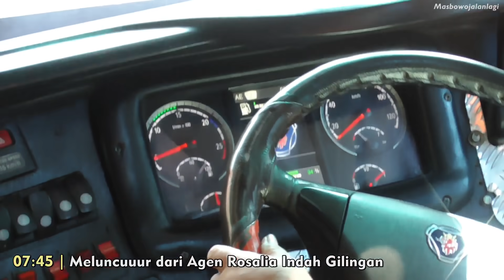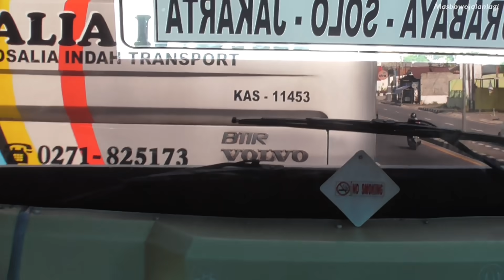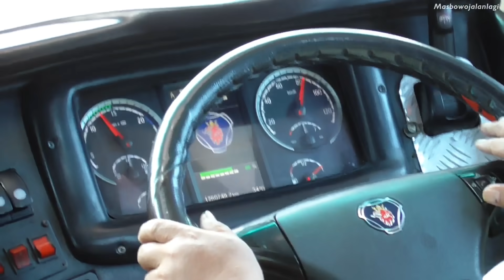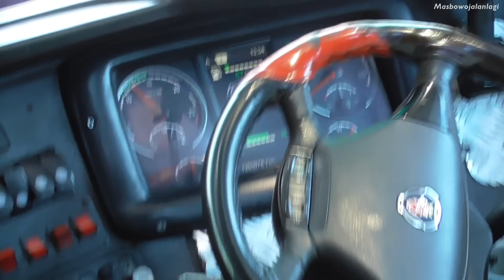PERTAMA KALI NAIK BUS PAGI DARI SOLO | Rosalia Indah Eksekutif Plus Scania K360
Rosalia Indah
Scania K360iB
Kelas Eksekutif

Setelah cukup lama tidak bepergian jarak jauh, tempo hari saya pergi menuju Bekasi. Bus Rosalia Indah angkatan pagi dari Solo menjadi pilihan. Waktu tempuh sangat bisa diandalkan, pemesanan tiket pun mudah dilakukan.
Dalam perjalanan kali ini, saya berjodoh dengan armada Rosalia Indah bernomor lambung SHD105. Bus berchasis Scania K360iB yang 5 tahun lalu pernah mengantarkan saya menuju Jakarta.
Bus dengan kelas Eksekutif Plus ini juga sudah mengikuti bus-bus eksekutif plus milik Rosalia Indah yang lain. Yaitu adanya legrest atau sandarakn kaki model baru yang tidak menyatu dengan kursi.